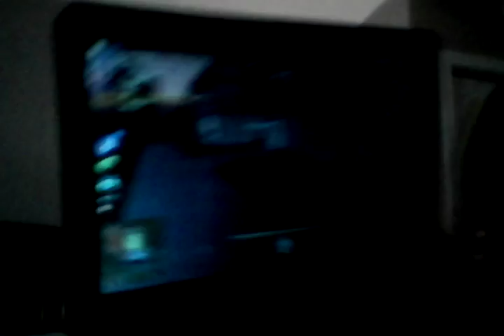My first Roblox video